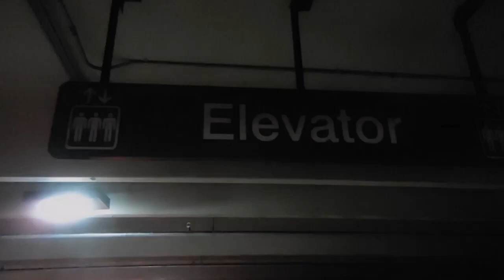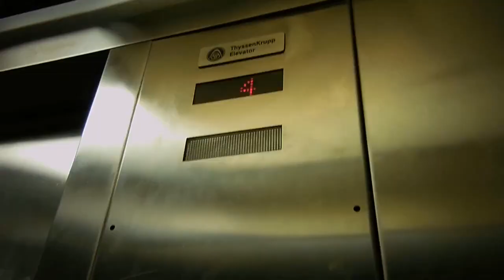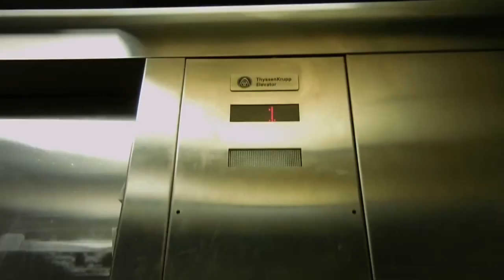Thyssenkrupp Hydraulic Elevator, Unknown Parking Garage, Charleston SC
This is the Thyssenkrupp Hydraulic Elevator, serving a parking garage adjacent to an apartment complex in Charleston SC